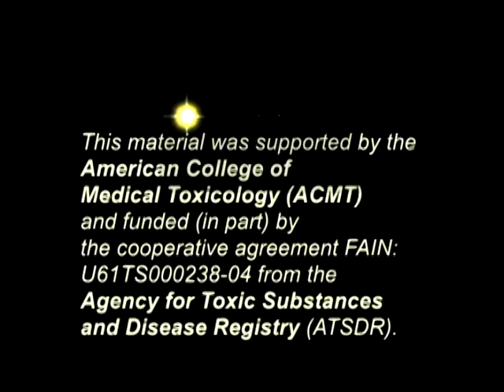Learning from a videogame about pesticides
Pest X follows Pepin as he learns about the safe use and storage of pesticides. He also learns how important it is to follow the instructions for each pesticide in order to keep his family safe! For more information about pesticides or other environmental health concerns please contact your regional pediatric environmental health specialty unit Arkansas, New Mexico, Oklahoma, Louisiana, and Texas can contact the Southwest Center for Pediatric Environmental Health at 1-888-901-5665